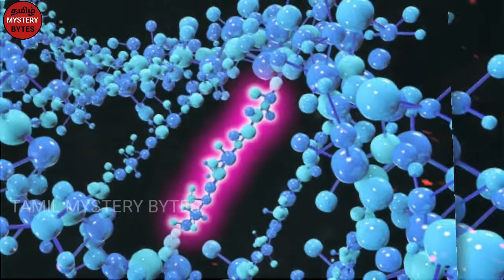8 Amazing Facts About Human Body Interesting Facts In Tamil |Tamil Galatta News|Tamil Mystery Bytes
In this video we discussed about 8 Interesting Body Facts Tamil  | Tamil Mystery Bytes
we discussed about 8 amazing facts about human body in tamil..

amazing human body facts in tamil